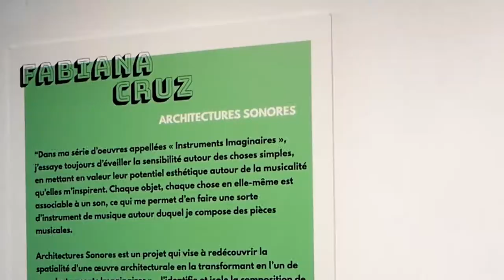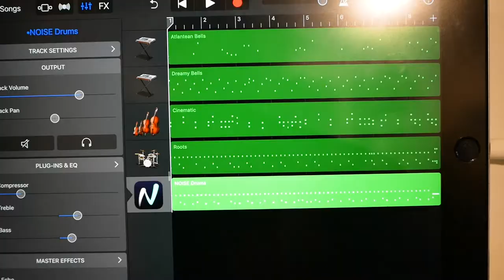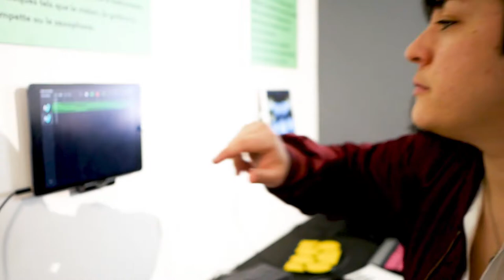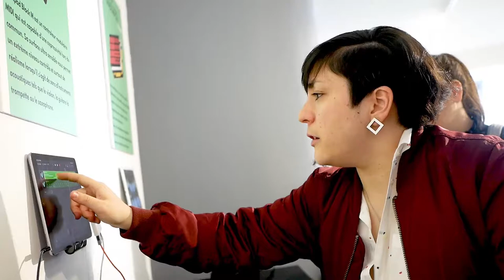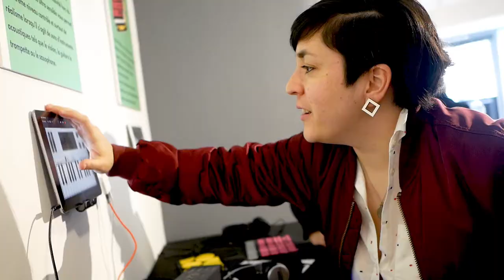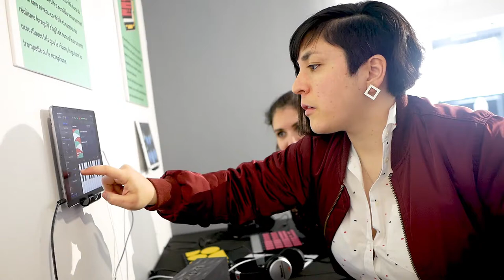Faire de la musique SANS INSTRUMENT et SANS SOLFEGE x Fabiana Cruz-Diez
Hello les digitales,

Il y a une chose qui est étonnante dans ma vie, c'est que je compose des sons dans mon travail, mais que je ne le fais pas forcement pour ma vie personnelle. Pourtant j'ai envie d'écrire mes propres chansons, et de composer ma propre musique. Et je me suis dis que peut-être vous aussi. Et c'est vrai que ce n'est pas évident de savoir par où commencer.
J'ai profité d'un atelier que donnait mon amie Fabiana Cruz-Diez à La Villa des Arts, pour lui demander de m'aider à faire cette vidéo sur ce sujet passionnant.
Comment composer, avec quel matériel, dans quel style. Réponse dans cette vidéo...

Fabiana Cruz-Diez est musicienne mais plus globalement artiste synesthète. C'est à dire qu'elle créé des visuels en fonction des sons qu'elle entend. On y reviendra car j'aimerais beaucoup faire une vidéo avec elle sur ce sujet. En attendant, vous pouvez découvrir son travail par ici:

APPLICATIONS DE Musique Assistée par Ordinateur
(Digital Audio Workstation)
Evolution: LOGIC PRO